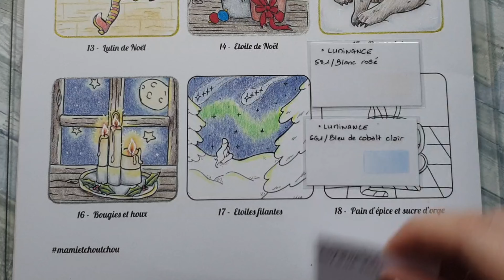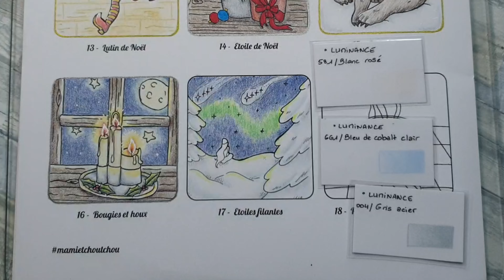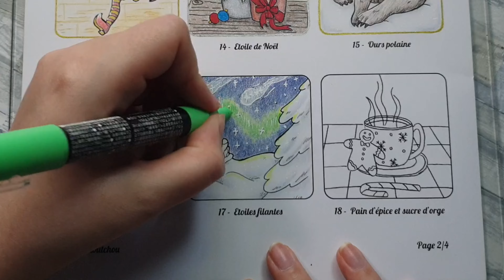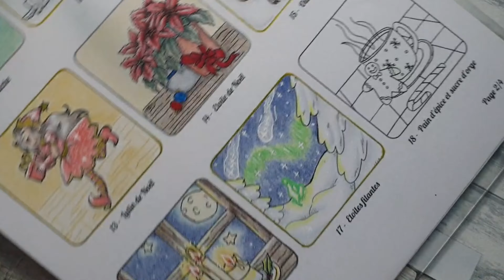Calendrier de l'avent - Mamie Tchou Tchou - Case 17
J'ai voulu changer un peu de mes colos habituels ^^ J'espère que cette mise en couleur vous plaira, toujours sur une illustration de MamieShu =)

Bon visionnage !

Le liens pour le calendrier !!

Et n'oubliez pas le lemamietchoutchou =)